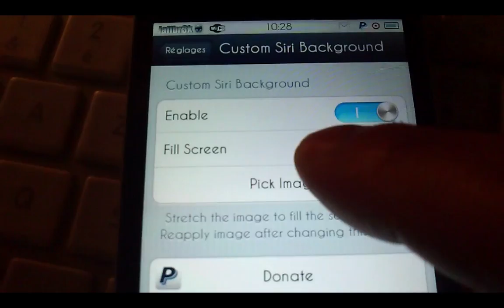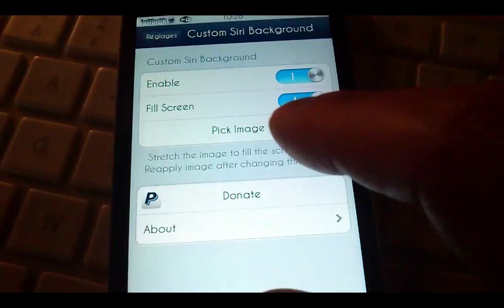Custom Siri Background